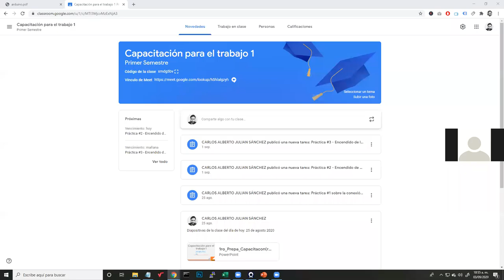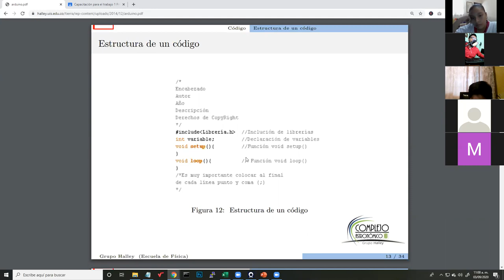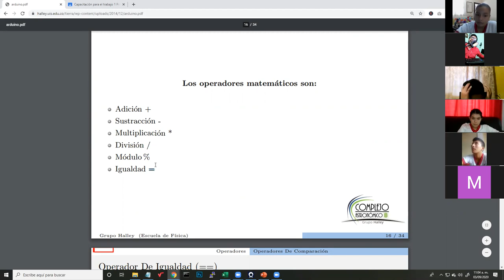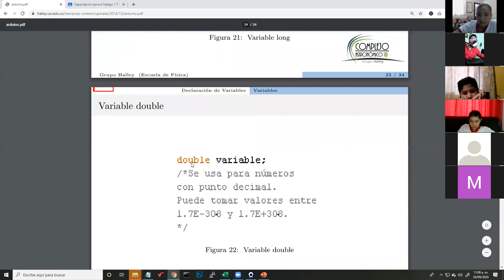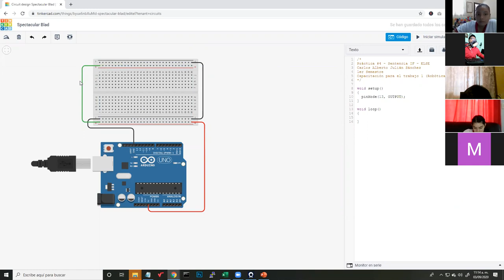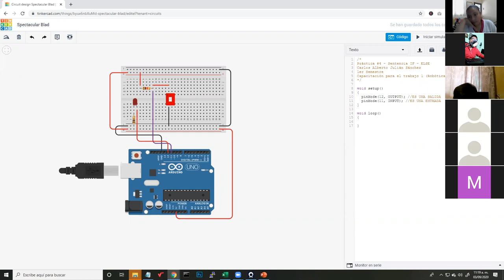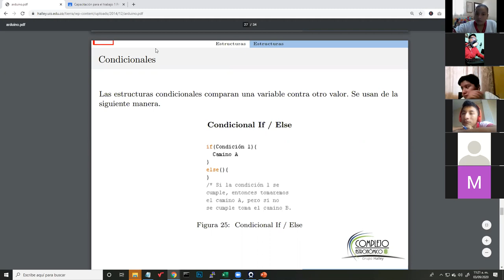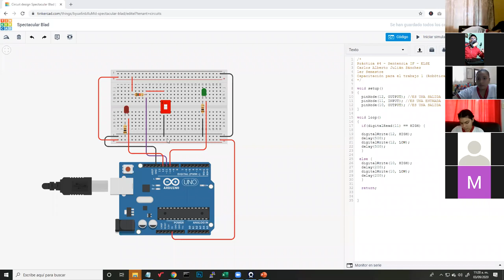Capacitación para el trabajo I - Arduino con Dip Switch (Else IF) #3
Problema de capacitación para el trabajo I